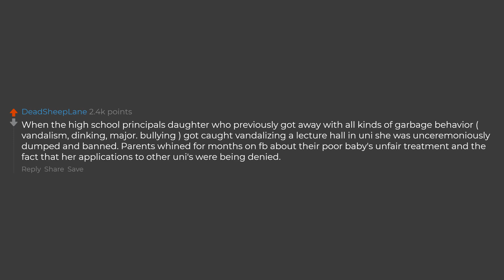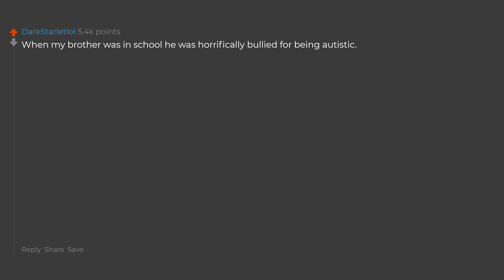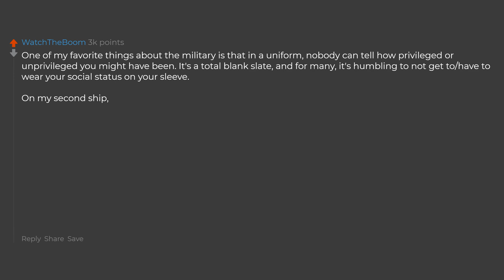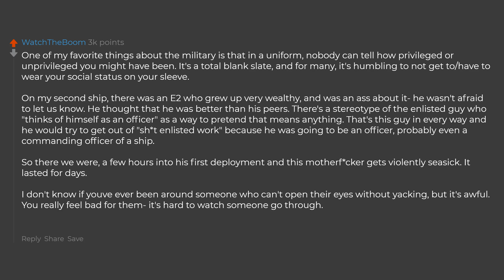When Have You Seen The Real World Hit A Very Spoilt Kid?